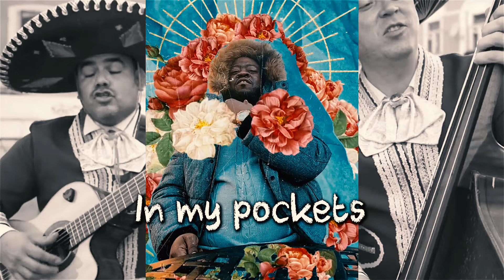"Luxurious" Lyric Video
Song number one from my new album. Watch it in 1080p. Drop a comment and like.